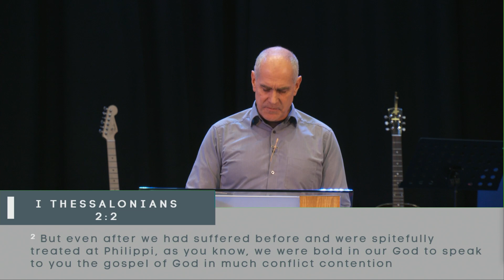Friday 19th November 2021 | 10:45AM | Pastor Frank Schwerer | UK Bible Conference 2021